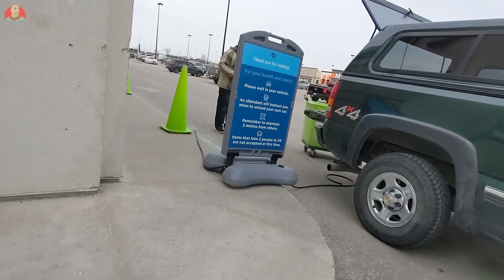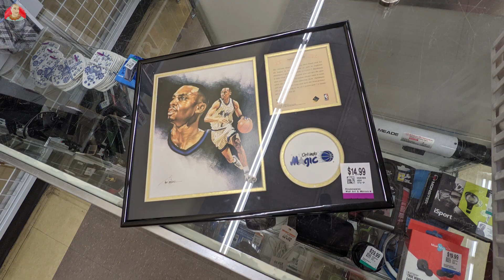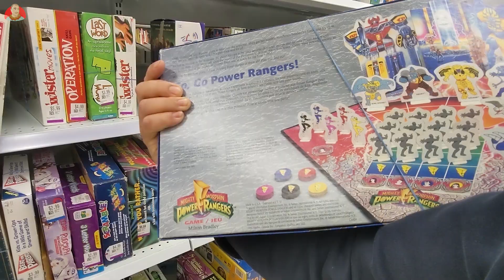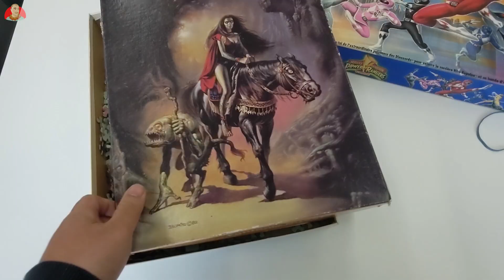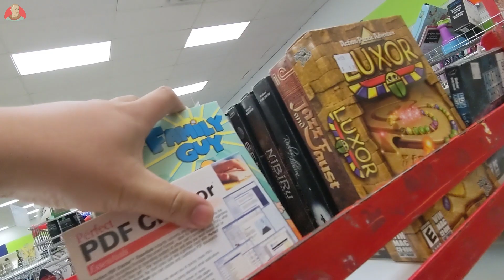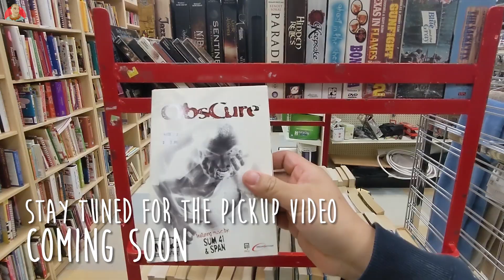Stacks of GAMS! (and he was too close!) - A Thriftdweller Kuya Nate Vlog